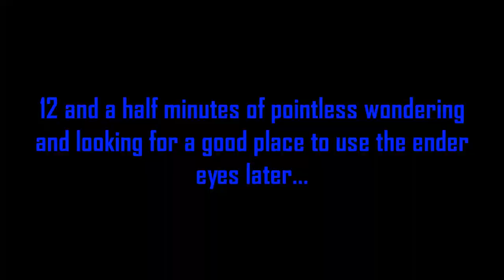Final Eyes - Let's Play Minecraft: REBOOT! Episode 8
In this episode of Minecraft: REBOOT, Ross kills the final endermen he needs to kill to embark on his quest for the stronghold! How long will it take to find,  and what will he find on his journey?